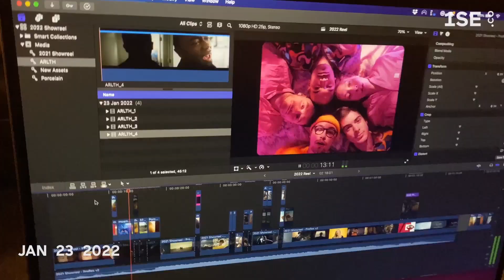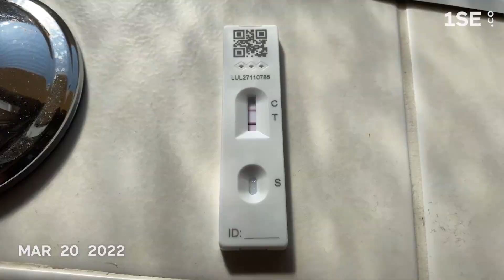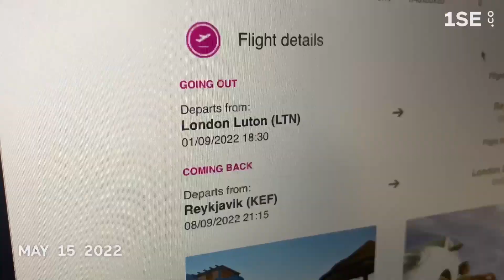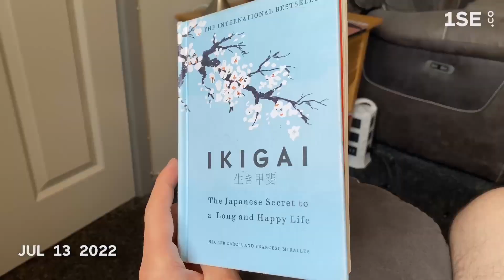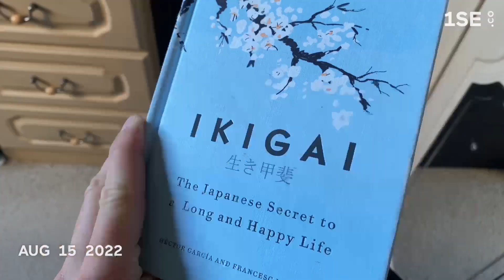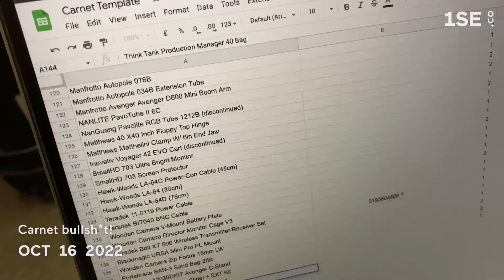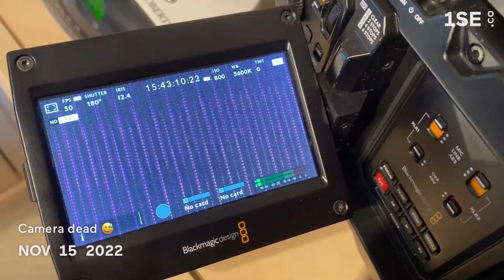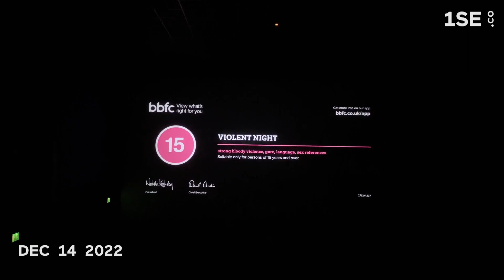1 Second Everyday - 2022 [Filmmaking, Parkour, Climbing, Travel etc]